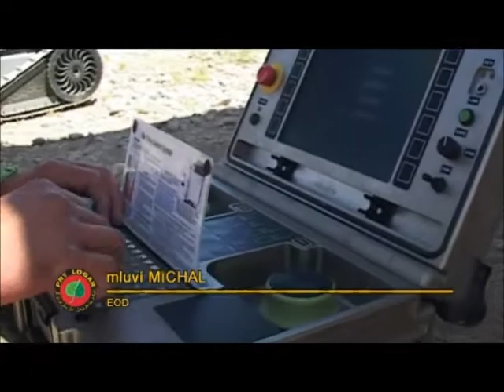PRT Logár ( 1.kontingent 102.pzpr ) 2008 dokument Part 2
Dokument zachycující působení 1.kontingentu ISAF AČR PRT v logaru v Afgánistánu . Tento kontingent je tvořen z příslušníků 102. průzkumného praporu Prostějov.